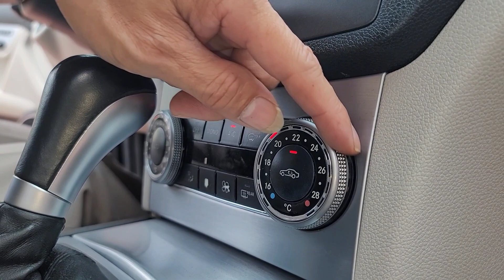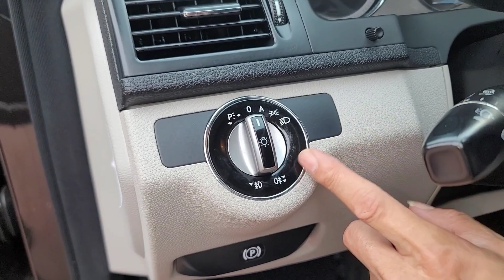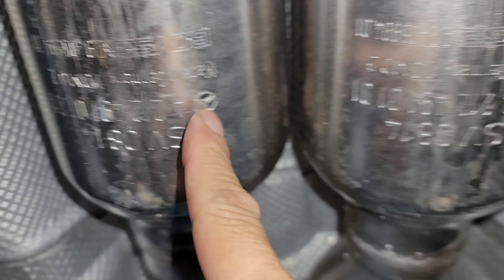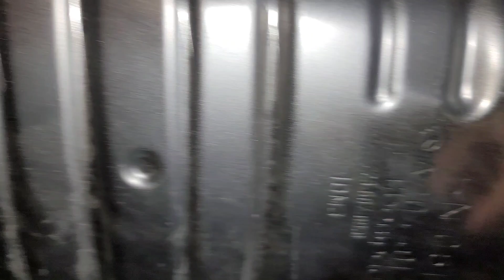bác nào yêu sang trọng đẳng cấp oan toàn tiền quá rẻ thì lựa chọn dòng xe này lh 0935323333